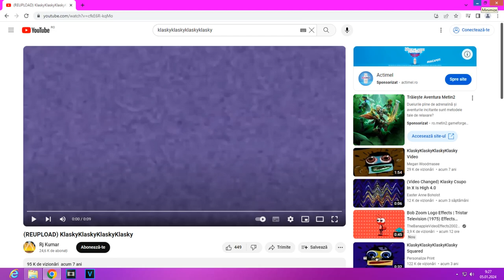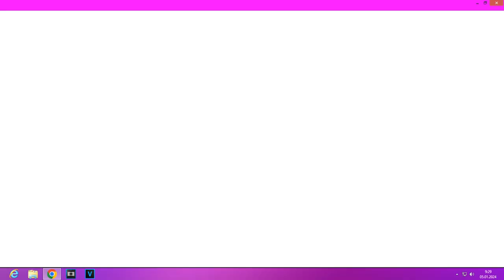Windows 8 BSOD with NotMyFault Test on VMware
Klaskyklaskyklaskyklasky has a BSOD
Recorded with Bandicam on main PC